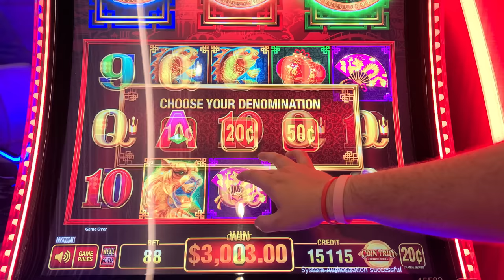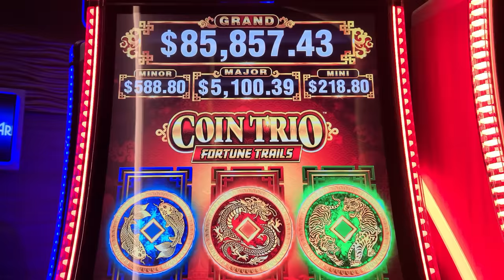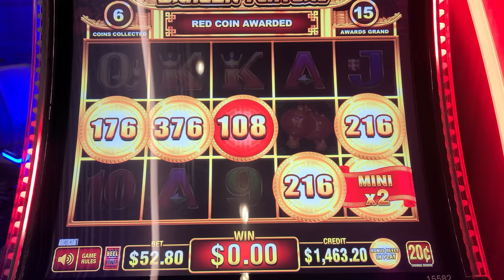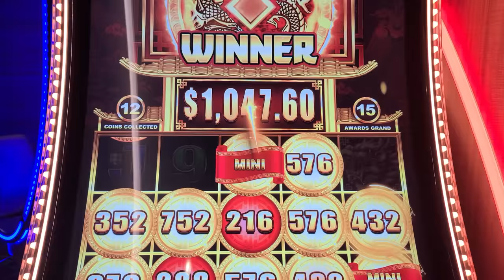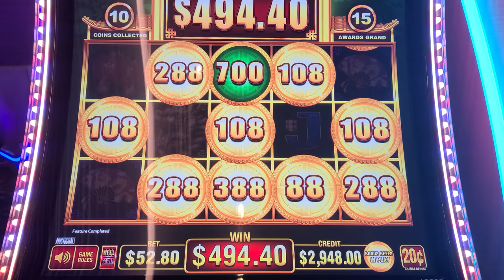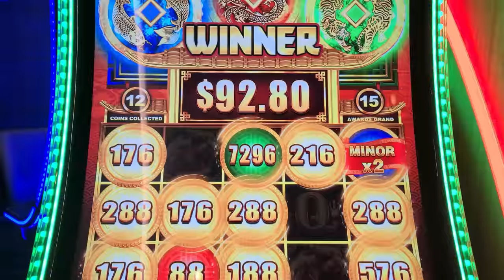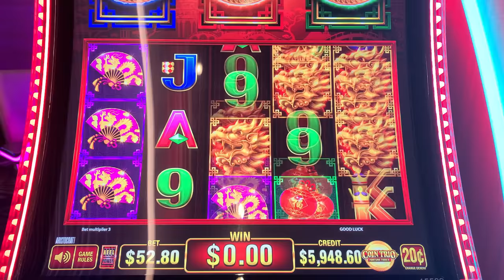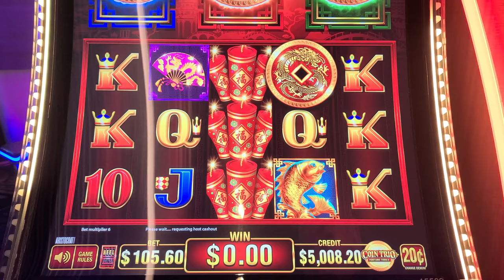OMG!! We WON The SUPER RARE BONUS on Coin Trio for INSANE JACKPOTS!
Lady Luck HQ is at XYZ Hotel & Casino in Las Vegas.

Today we are playing on ABC High Limit Slot Machine.